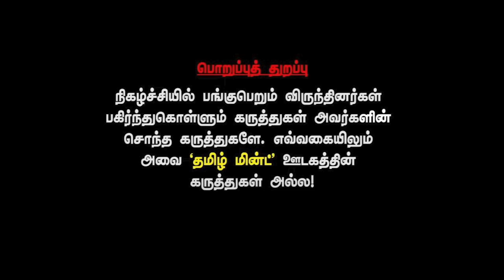Advocate Sathya kumar - There was no illegality in Senthil Balaji arrest as he refused to co-operate